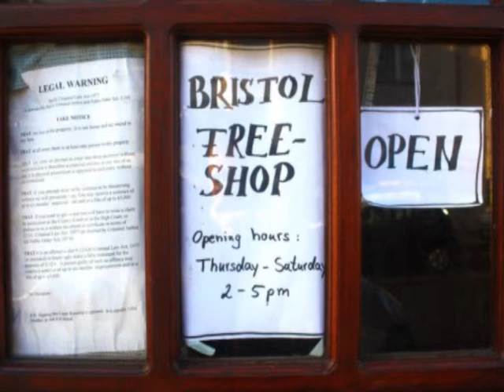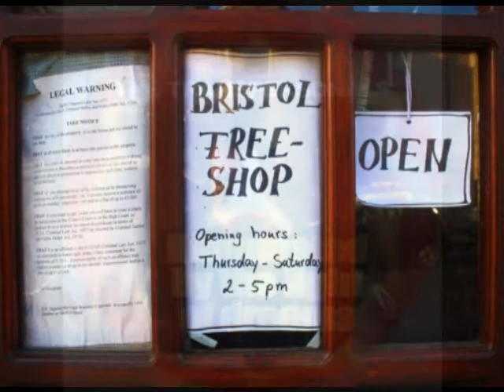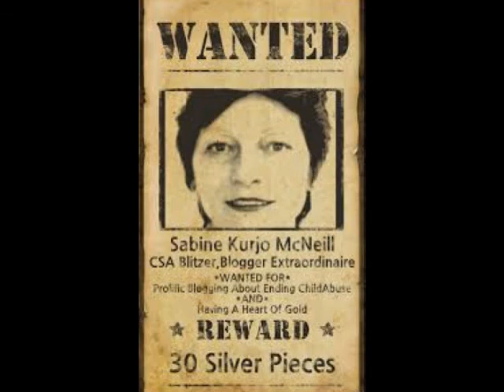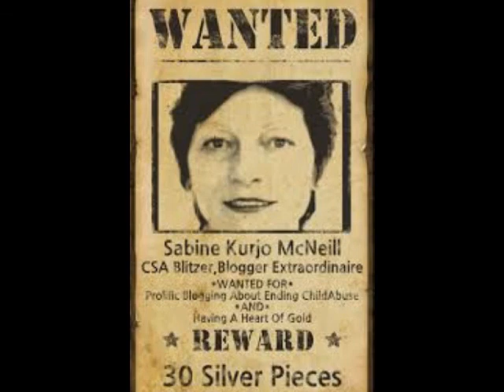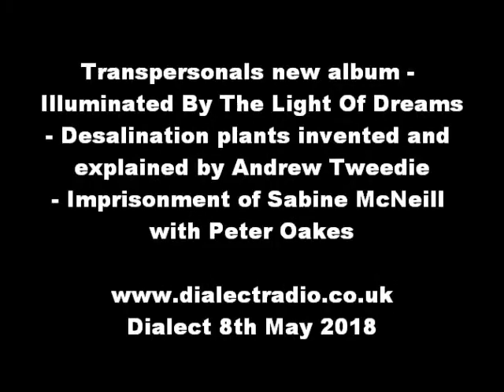Dialect: Transpersonals new album - Illuminated By The Light Of Dreams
Transpersonals new album - Illuminated By The Light Of Dreams

Summary:

We're joined this week by Tim Hurford, lead singer of Bristol-based psychedelic rock band The Transpersonals. They have a new album out called 'Illuminated By The Light Of Dreams' from which we hear two tracks

Andrew Tweedie is a Truro, Cornwall-based inventor who has been in the Pacific Islands with his desalination plants made of polythene. It's really important to provide potable water for the population but some of these islands have no natural springs which makes inhabiting them very difficult. Andrew is also concerned about the continuing use of organophosphate pesticides and believes they were responsible for the BSE and CJD outbreak between 1996 and 2006

For years now Sabine McNeill has been a correspondent on this show. Peter Oakes joins us in an attempt to explain why our regular correspondent Sabine McNeill from Victims Unite website now finds herself in prison - he says he's been a victim of police corruption and explains why he believes Sabine has become the victim of a miscarriage of justice herself with the courts mistaking her attempt to present evidence of crime as harassment, He also believes there is no legal remedy when things go wrong.